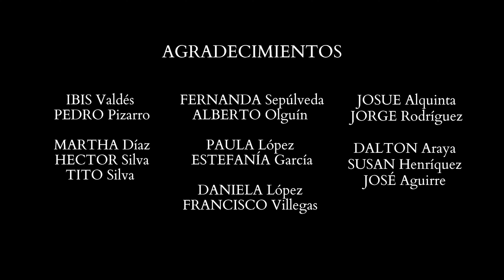Trailer "Los Amantes"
“Los Amantes”
Dos amantes se encuentran en la clandestinidad que les permite el desierto. Este encuentro idílico se verá interrumpido por un lamentable suceso que determinará el rumbo de su romance.

Equipo
✒️Guión y dirección: Michael Silva.
🎭Actuación: Natalia Pizarro, Michael Silva, Carolina Manques.
Voz en off: Antonella Gonzalez.
🎥Cámara: Francisco Alvarez.
🎨Diseño integral: Karla Ramos.
Asistentes de arte: Felipe Gallegos, Luis Martinez y Alvaro Troncoso.
🎶Música original: Claudio Merlet
🎛️Post Producción de sonido: Patricio Mardones.

▶️Disponible en Youtube desde el miércoles 01, al domingo 05 de febrero.